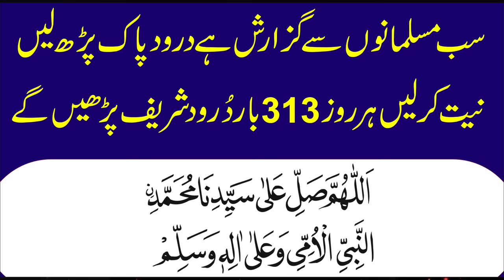Aik Nojawan Ka Waqia | Peer Ajmal Raza Qadri | Best Bayan Ajmal Raza Qadri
your queries..
Ajmal raza,Muhammed Ajmal Raza Qadri
Ajmal raza qadri life changing bayan
Shab e Barat Ki Haqeeqat Kya Hai
Muhammad Ajmal Raza Qadri Life Changing Bayan
ajmal raza qadri bayan ajmer sharif
peer ajmal raza qadri
Best Bayan in The World
Pir Ajmal Raza Qadri Bayans 2024
ajmal raza qadri sad bayan
Ramzan Bayan 2024

v